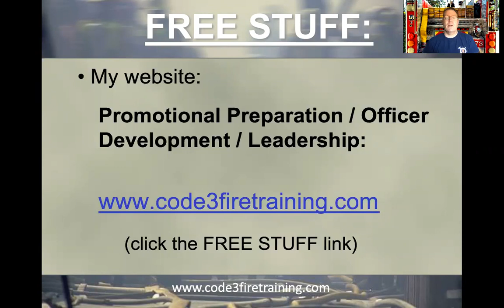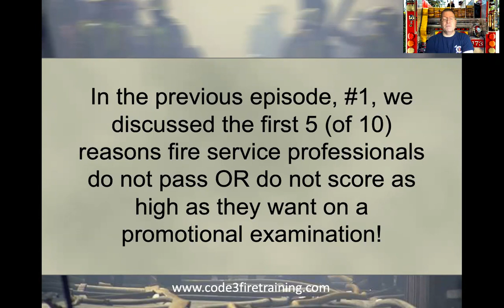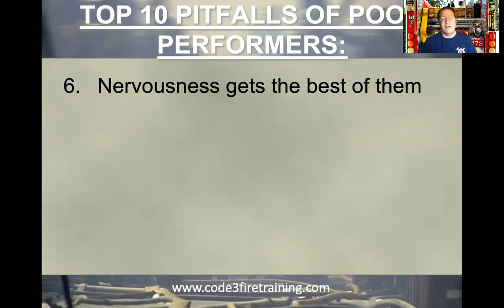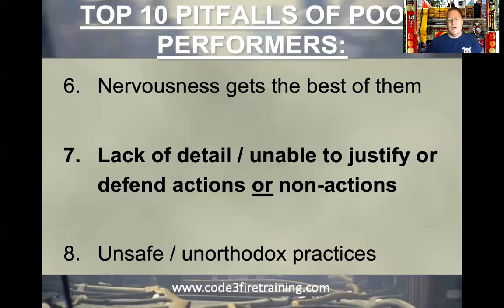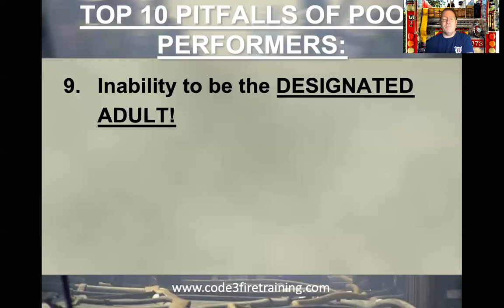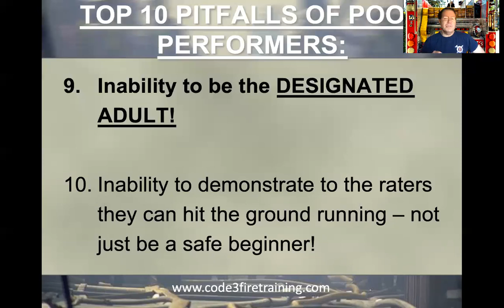How to Excel at Fire Department Promotional Exams - Episode 2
Top 10 Reasons People Don't Pass or Score High on Their Promotional Exam, Part 2! This is the 2nd episode of How to Excel at Fire Department Promotional Exams, hosted by Deputy Chief Steve Prziborowski focusing on assisting anyone, anywhere, prepare for their next fire service promotional examination. Enjoy!